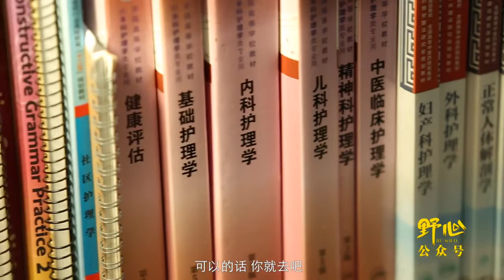【野心】揭秘90后男护士的工作日常 依旧受到女患者排斥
吴鉴泉在产房里被拒绝的次数最多。「有一次我帮一个女病人去做心电图，要解开衣服贴东西。她觉得我一个男护士去帮她，有点不好意思。」每一份职业都有属于自己的价值和尊严。医护人员并不以男女之分的眼光去看待每一个患者，那么患者应以何种眼光回看呢？